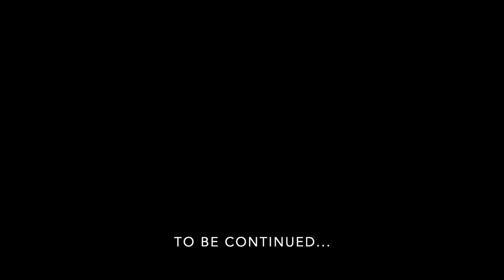VLOG: MAKING LIFE CHANGES, PARTY...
Hey lovessss, MAKING MAJOR LIFE CHANGES. SO MUCH IS CHANGING BUT IM KEEPING UP.

xoxoxoxoxoxoxo